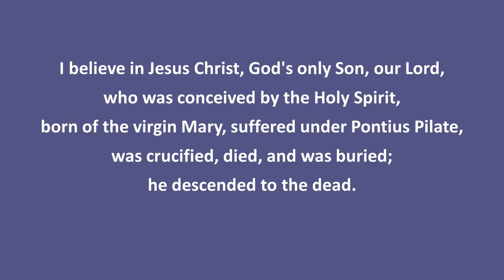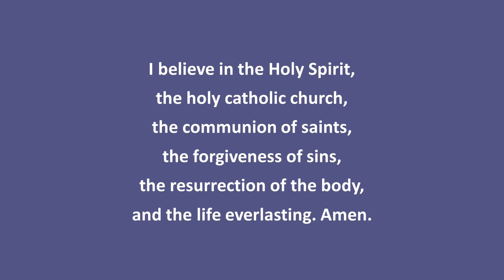Welcoming New Members to Abiding Presence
In this time of social distance and safe measures, these 6 people join Abiding Presence virtually.  Take a few minutes to watch and welcome the newest members of this Place of Grace.  All are Welcome!